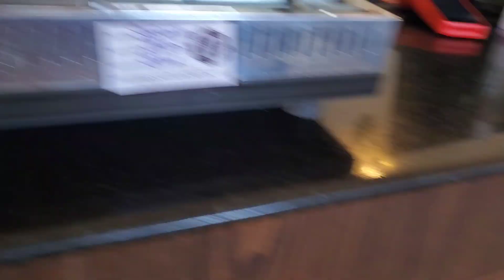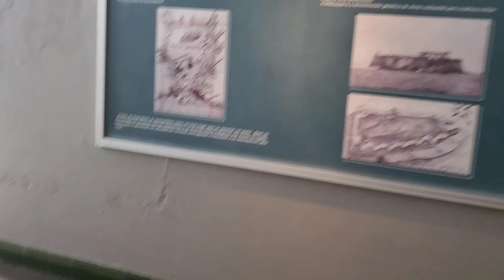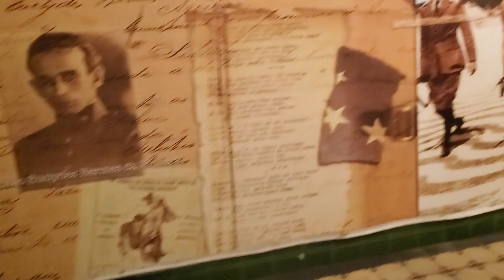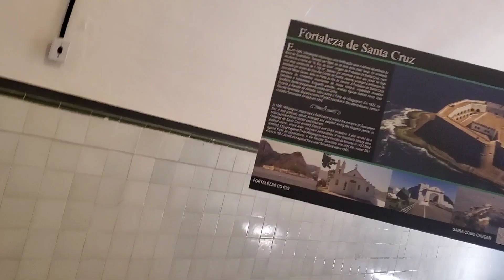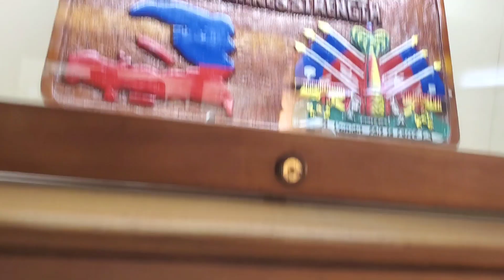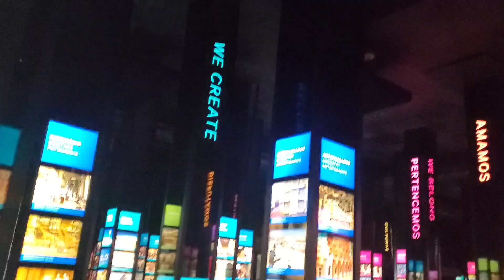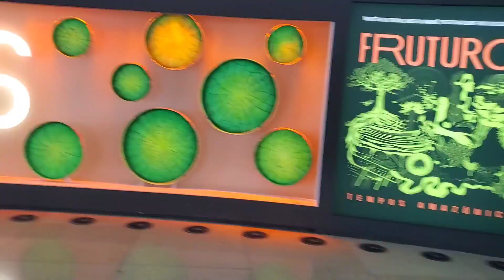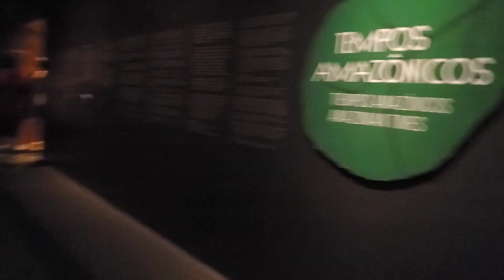Best museums in the world? Stairs in Rio, Leblon, Museo do Amanha, and brazilian beer! Carnival 2022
The exploration of Rio de Janeiro, Brazil continues! Every city has museums, but Rio has one of the best museums in the world you should visit. From walking into a random Carnival block party, to seeing the famous stairs (Escadaria Selaron) of Rio, seeing the posh Leblon, to seeing the Museo do Amana which will make you rethink how you live and treat the Earth! There is so much to explore in Rio!